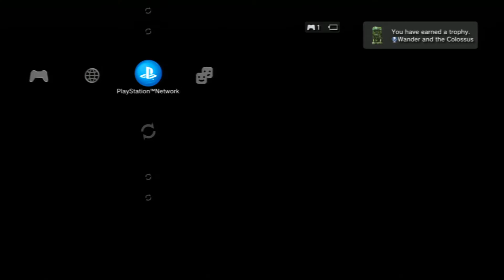Shadow of the Colossus - Platinum